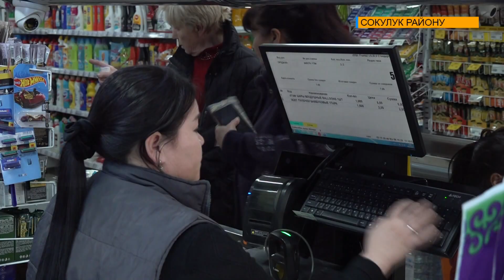СОКУЛУК РАЙОНУНДА ИШКЕРЛИКТИ ЖҮРГҮЗҮҮ АЧЫК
Соода чөйрөсүндөгү ишкерлер эски патенттик система боюнча кийинки жылдын июлуна чейин иштей алышат, андан кийин ККМди милдеттүү түрдө колдонуу зарыл болот. Мындай мөөнөт базардагы соодагерге ККМ  аппараттарын алууга жана салык салуунун жаңы системасына көнүшү үчүн берилет.